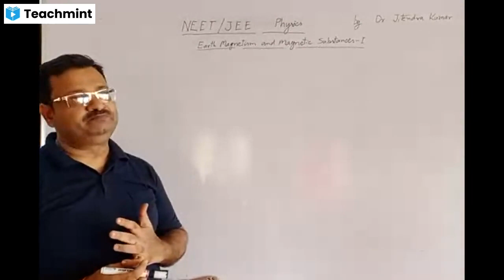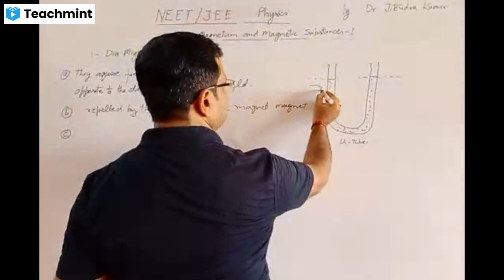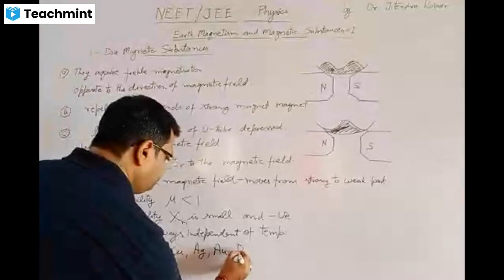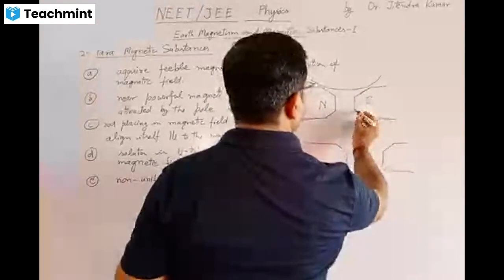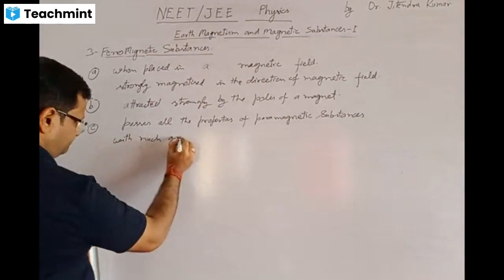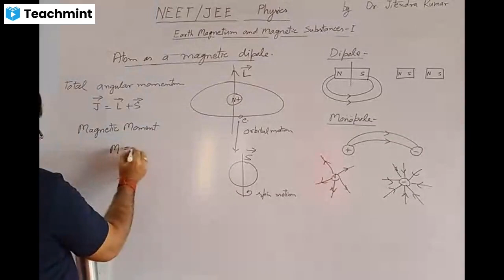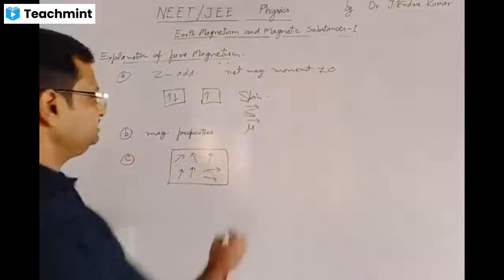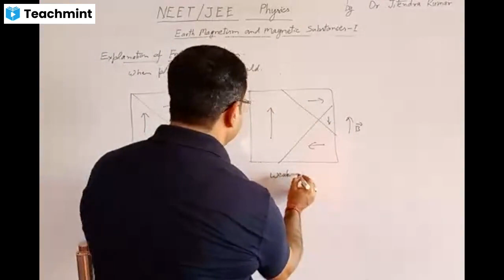09/07/21 NEET/JEE Physics by Jitendra Gupta